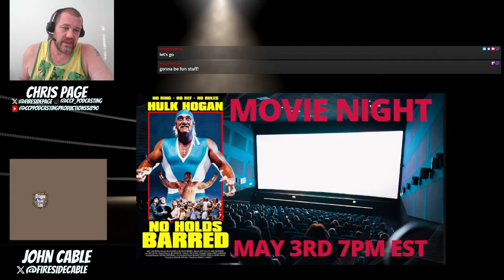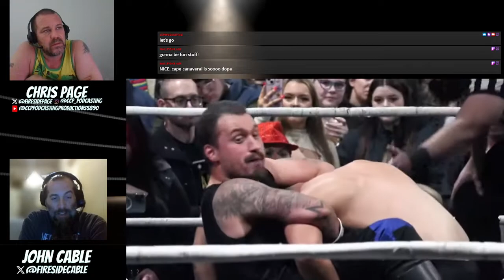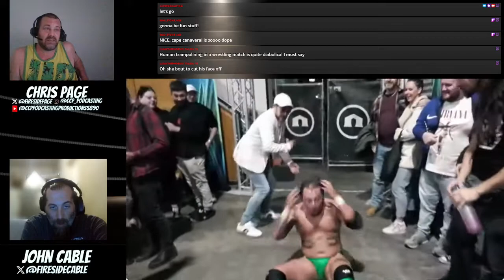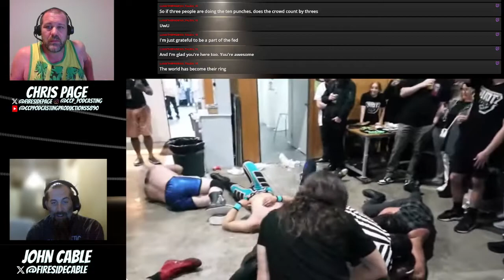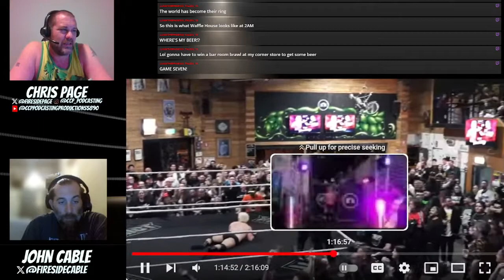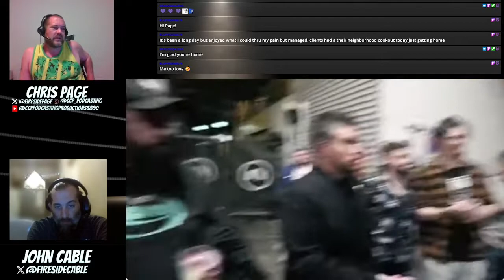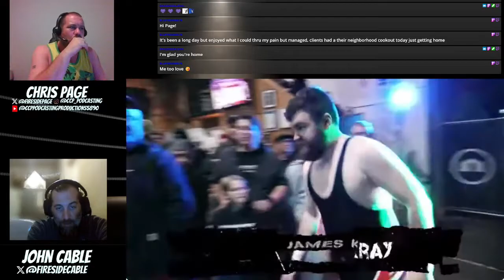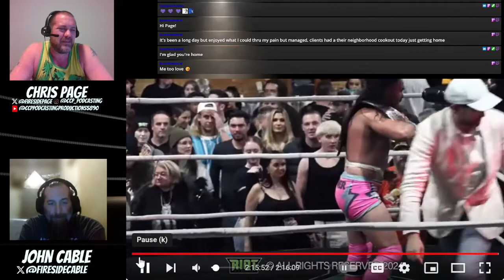Inside the Indies- Riot City Wrestling BREWTALITY 2024 (Australia- Reaction Video)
Keep comments positive because we do not deal with negativity.

Twitter/X: @FiresidePage I @FiresideCable I @Fireside_Goth I @FiresideKnight_ I @FiresideRamsey

On this episode of Inside the Indies we have Chris Page and John Cable back  on the scene to look at Riot City Wrestling's latest program BREWTALITY 2024. Some shocks, some surprises, and some jaw-dropping turn of events. Another home run for RCW coming out of Adelaide, Australia.

Match 1:
RCW Emerald Crown 4-Way
Vincent Di Maria (c) vs. Snaxx vs. Mike Boomer vs. Matt Hayter

Match 2:
RCW Tag Team Championship Hardcore Match
The Old Guard (Cutthroat and Dean Brady) (c) vs. Party Power (Banjo Powers and Violet Blitz)

Match 3:
Singles match
Amber vs. Cadie Tre

Match 4:
Bar Room Brawl
Thorn Enterprises vs. Grimm, REDSHAW, and Downunder

Match 5:
Singles match
Chris Basso vs. Nick Armstrong

Match 6:
RCW Grand Championship
DELTA (c) vs. Jett Armstrong (with Dr. Richard Gouda and Jimmy C)

MAIN EVENT
Royal Park Rumble II

Follow RCW